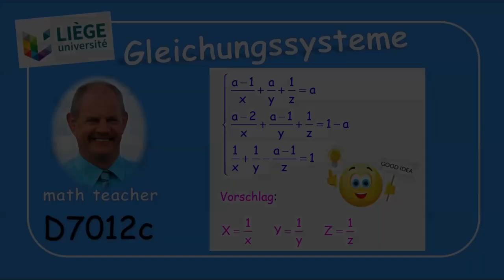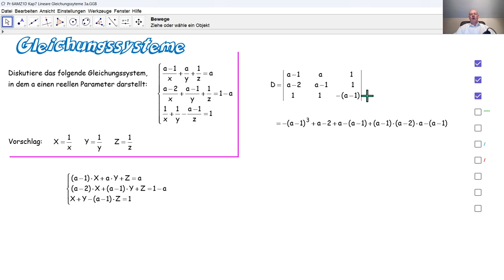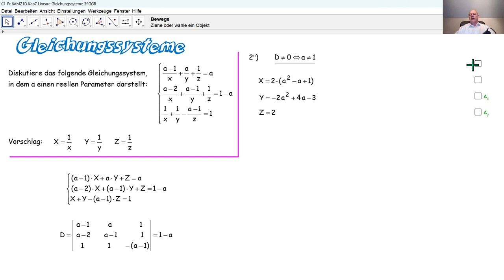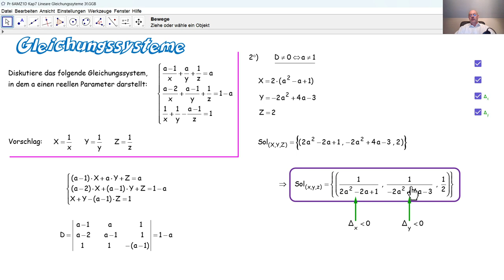D7012c Lineare Gleichungssysteme LGS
D7012c Wir diskutieren ein parametrisches lineares Gleichungssystem, so wie es bei einer Aufnahmeprüfung an der Universität Lüttich gestellt wurde.